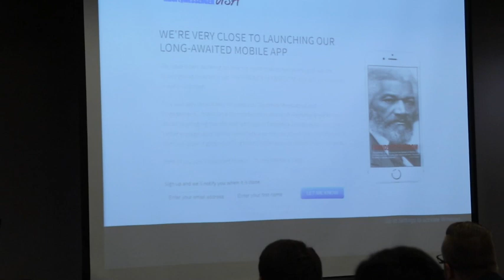KCarl Smith - The Frederick Douglass Republican